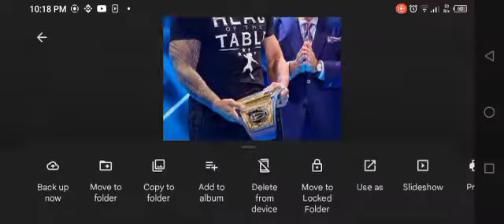Roman Reigns will not be on Monday night raw?